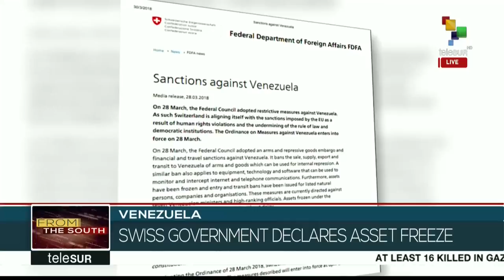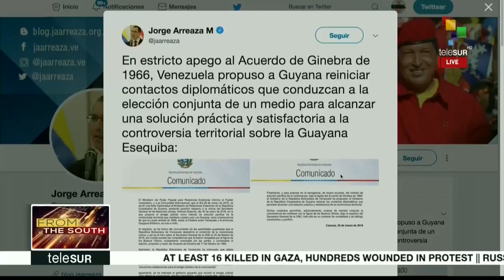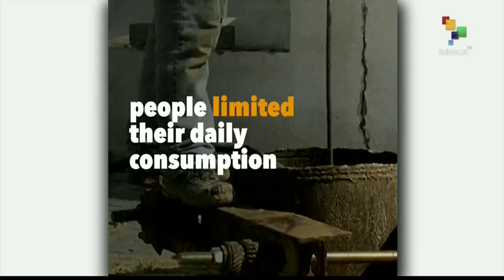FtS 03-30: 16 palestinians killed & hundreds injured by Israeli forces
On this evening's From The South, we bring you to Palestine, where 16 people have been killed and hundreds injured by Israeli forces during the Land Day celebrations. Then we take you to Europe, where Switzerland and other countries are imposing sanctions against Venezuela. Finally, we bring you to the UK, where Noam Chomsky, Slavoj Zizek, Brian Eno and other prominent figures have written an open letter to the Ecuadorian government demanding that WikiLeaks founder Julian Assange be reconnected to the outside world. These and more headlines now.